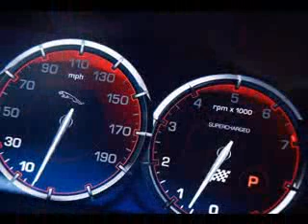Jaguar XJR 2014 interior exterior photo gallery